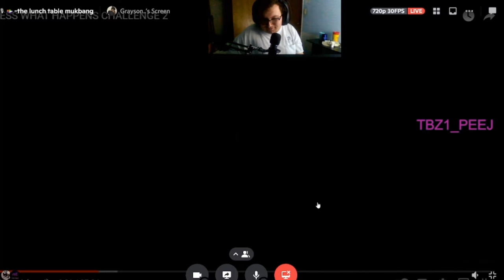TRY TO GUESS CHALLENGE FT Grayson and ZE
This is a funny video we pretty much just winged it tho i hope you enjoy
Grayson's Instagram: